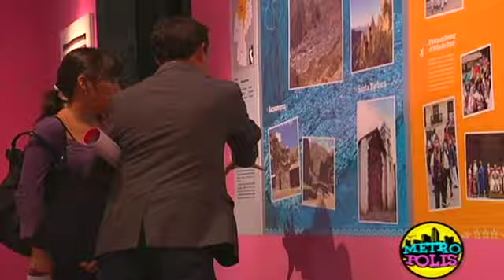BLOQUE 02 PROG 28 NOVIEMBRE